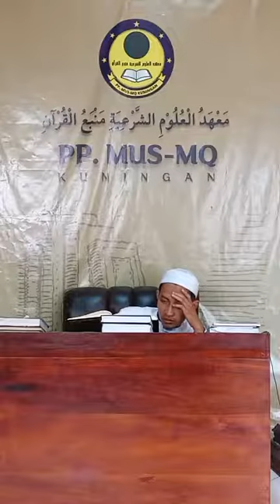سنن ابن ماجه • جلسة ٣٩